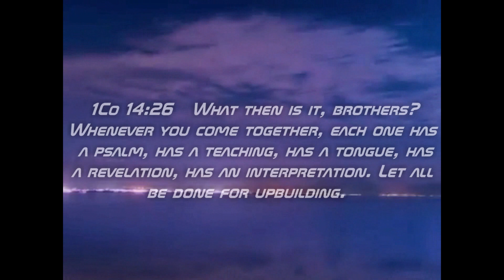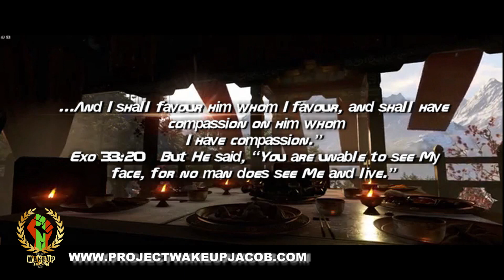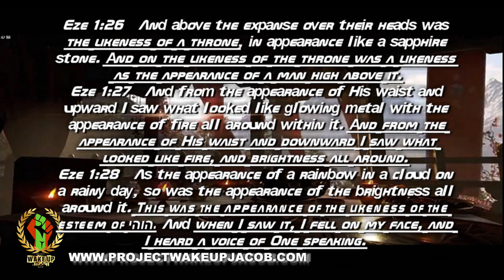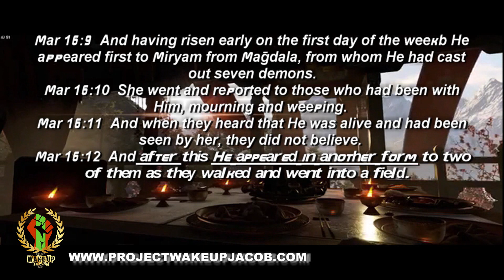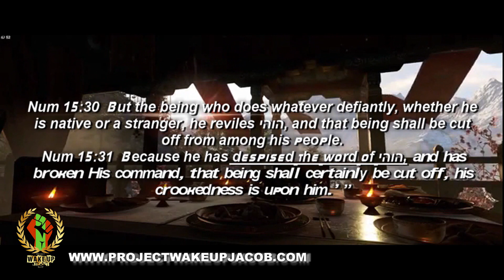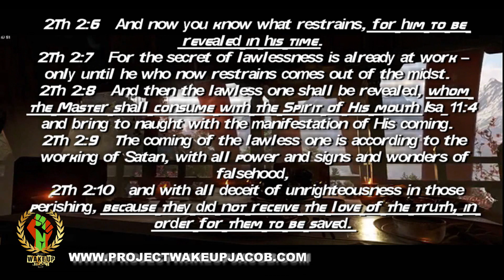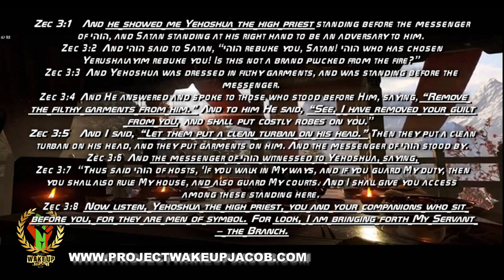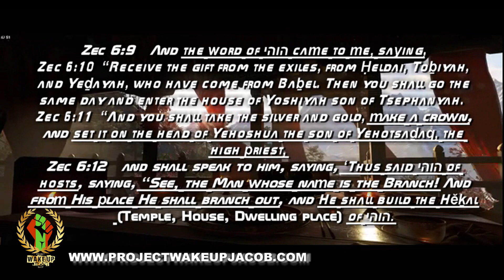Who gave Yahusha his authority conclusion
The conclusion of Project Wake Up Jacob's response to the rise in Non-Messianic belief brewing among the Israelite community.